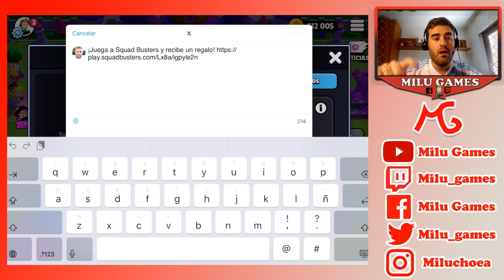TENEMOS AL MINERO Y EVOLUCIONAMOS A Dr. T - Squad Busters